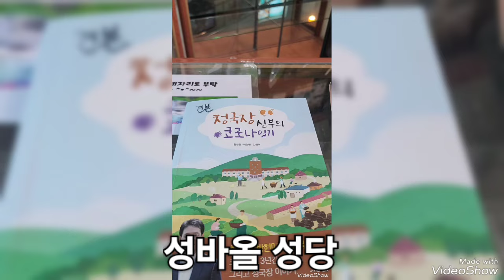강원도 평창 생태마을 방문 모정은 모이남 모규순 주경순